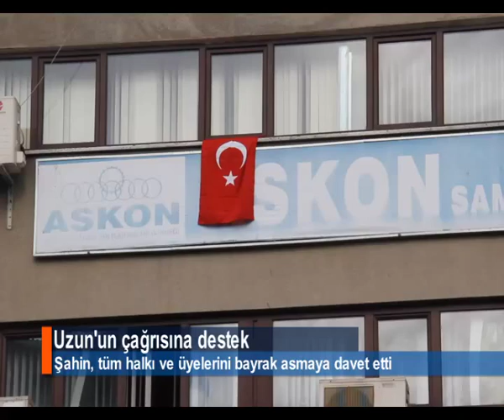DESTEK ÇIĞ GİBİ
Haber Medya Yönetim Kurulu Başkan Yardımcısı Necdet Uzun'un terörü lanetlemek için ev ve işyerlerine bayrak asma ve bir hafta süreyle her gece saat 21.00'de ışıkları 5 dakika söndürüp yakma çağrısına destek çığ gibi artıyor. STSO, ASKON ve bazı sivil toplum örgütleri binalarına bayrak asıp, destek mesajı yayımladı